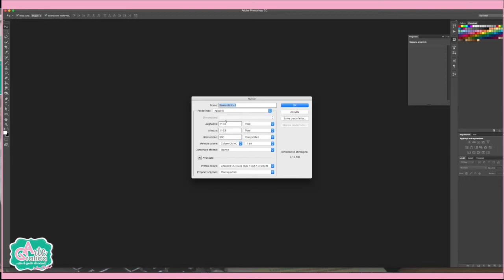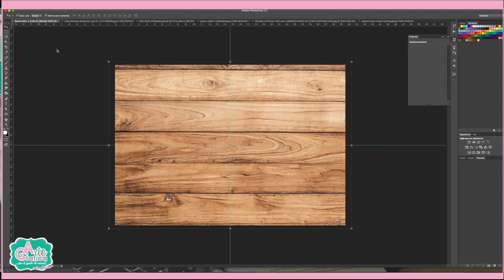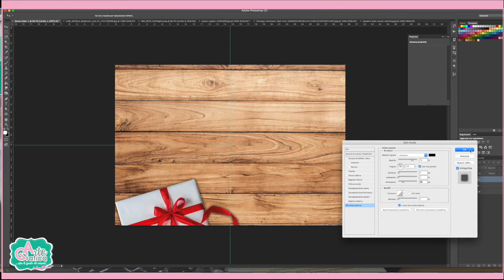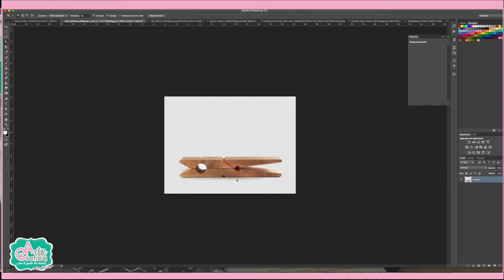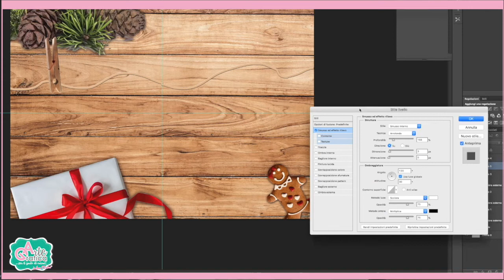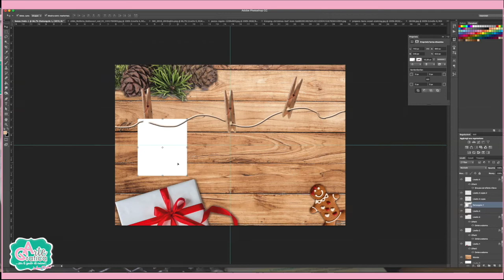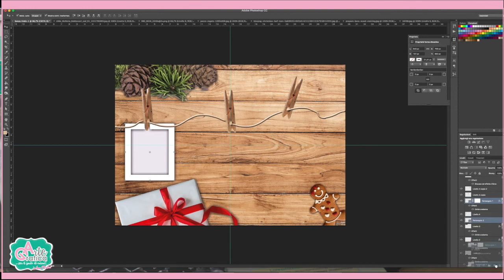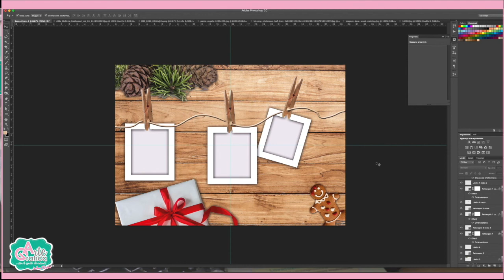COLLAGE DI NATALE - TEMPLATE PER FOTO - Tut. Photoshop 345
Come creare un collage di Natale? Come realizzare un template di Natale?

Creare un Collage con le nostre foto di Natale con i ricordi 2020.
Utilizzando Photoshop per creare la grafica per le tue foto di natale. Idea Grafica di Natale

00:00 Introduzione
00:43 Creare un nuovo documento
01:51 Scontornare con la penna
04:07 Inserire elementi
05:00 Selezione, intervallo colori
06:34 disegnare un filo per le foto
08:22 Disegnare collage di foto
09:50 Duplicare le foto

G O O G L E P L U S
F A C E B O O K : Grafica & Arte